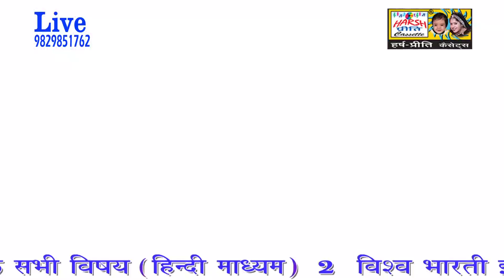क्या डांस किया है झूम उठे लोग \\ नागिन डांस \\ Nagin Dance2020\\ Kumari Saroj & Kumari Shakku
Song :- Nagin Dance2020
Singer :- Kumari Saroj & Kumari Shakku
Camera :-  Sashi Bhusan
Editor :-  H.P. Group
Producer :- B.S. Raipuria
Party :- Bhawani Singh Raipuria & Party 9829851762
Online Work :- H.P. Group
Label :- Harsh Preeti Cassettes

Master Ankit New Song#
Master Ankit New Ragni #
Master ANkit New Bhajan #
Master Ankit Song #
Harsh Kumar New Song #
Harsh Kumar New Bhajan #
Harsh Kumar New Ragni#
Kumari Saroj Song #
Kumari Saroj New Dance#
Kumari Saroj New Ragni#
Kumari Saroj Bhajan #
Kumari Shakku New Ragni #
Kumari Shakku New Song #
Kumari Shakku Dance #
Kumari Shakku Bhajan #
Kumari Mannu Song #
Kumari Mannu Dance#